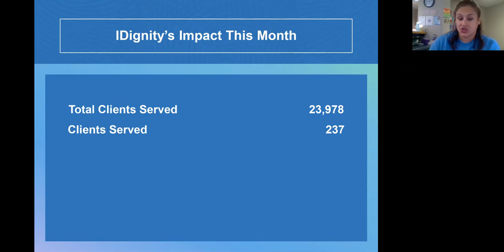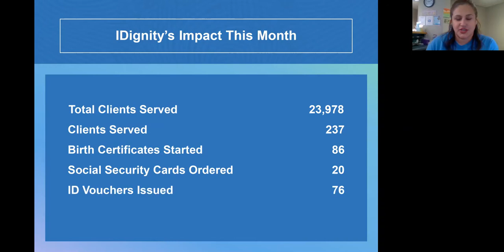Volunteer Month, Volunteer Origin Story, Rollins Student Volunteer | 2021-04 Mission Check in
Let us shower you with appreciation, hear two first-time volunteer stories, and help us give out a very deserved Golden Ticket in this month's Mission Check-in.

A big thank you to Maitland Presbyterian Church and Epoch Residential for sponsoring the month of April.